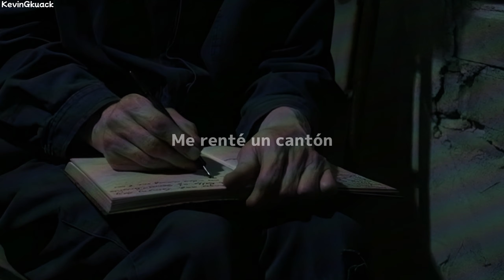"Más dinero, más problemas, no me echo pa' atrás..." ☝️😈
Alemán - Perro Callejero // (Letra/Lyrics)

Lyrics:
Yeah, ay yeah
(Yeah) Toda mi gente que anda hustleando
Esto es para mis riders
Calentando su feria sin molly homs, ay
Soy un pinche perro callejero
No me preocupo y hago lo que quiero (quiero)
Las cadenas se rompieron
Ahora son de oro y cuelgan de mi cuello (skrt)
Lo que pasó fue mi decisión
Me cansé de estar abajo, ya no soy peón (no)
Me renté un cantón, no one me heredó
Benditos mis flow' (ooh)
Todo el struggle, mami es real
Y quiero más, ódiame más
Mami muévela (porque)
Soy un pinche perro callejero (yeah)
No me preocupo y hago lo que quiero (yeah)
Ahora son de oro y cuelgan de mi cuello
Siempre me fumo lo bello (bello)
Pura calidad como mi sello
Si lo hago lo hago por ello' (ustedes)
Un saludo a los que venden yeyo (ayo)
Un vato tatuado con un cuete
Fue el que me enseñó a ser el jefe (el jefe)
Déjame explicarte, así se mueve (mueve)
Hustleando para alimentar el bebé
El negocio viene de Culichi (Sinaloa)
Como Corleone me entiendes, capisci
Yo no ocupo estar pidiendo chichi (a nadie)
Mami yo te quiero, pero vichi (vichi)
Número uno (¿apoco no es cierto?)
Desde morrito soñaba el concierto
Voy a lograrlo antes que acabe muerto
Quiero un Ferrari y un yate en el puerto
Saca la feria pa' calmar al puerco
Aquí soy el más loco pero cuerdo
Más vale que no te cruces mi cerco
Porque si no te va a morder el perro
No me preocupo y hago lo que quiero (nunca)
Las cadenas se rompieron (wooh)
Ahora son de oro y cuelgan de mi cuello (wooh, wooh, wooh, ayo)